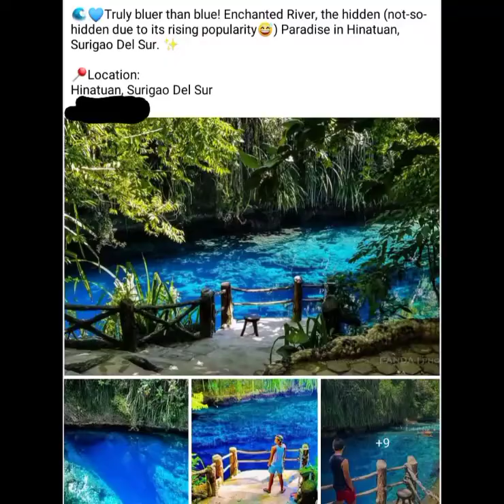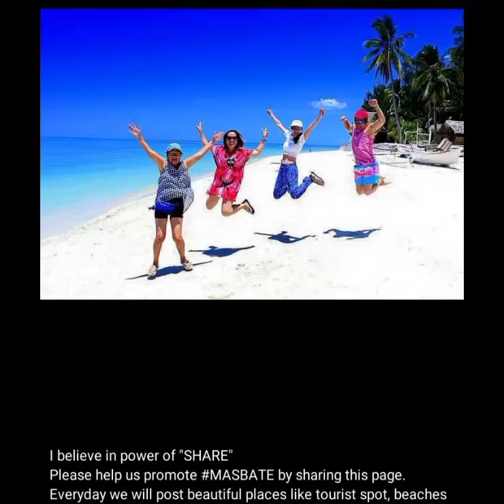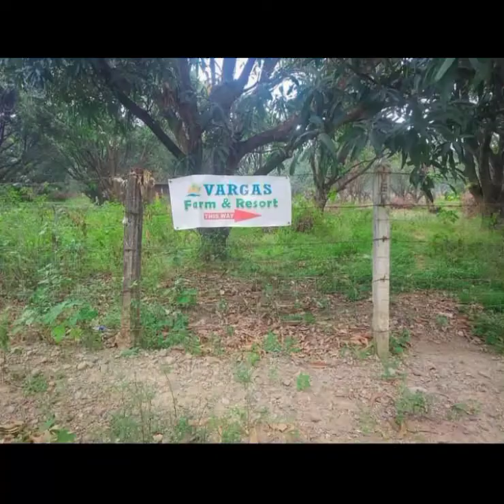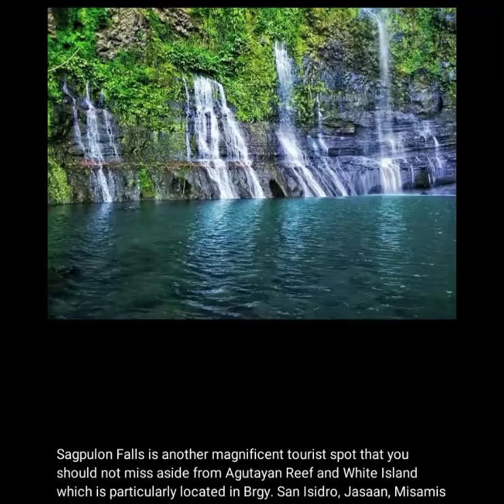I am jurideth O. Jimenez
A proud student of santa monica institute of technology.

Subject:Gmrc